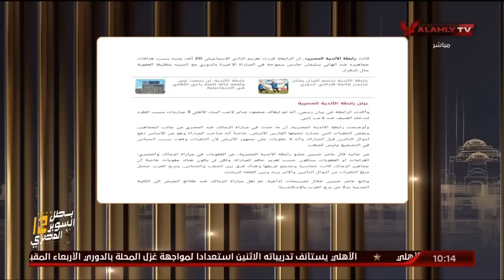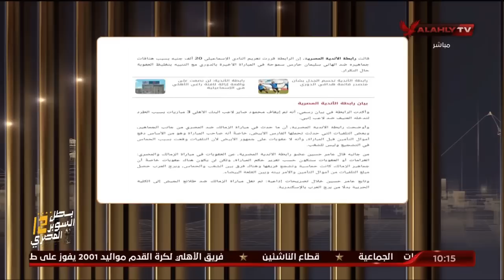إسلام الشاطر معلقا علي قرار "الرابطة": أين العدل؟..